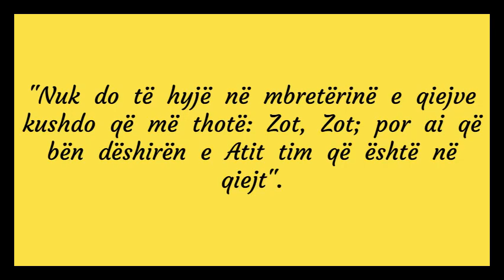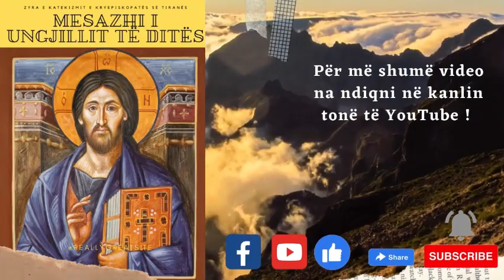22 Qeshor 2022. Mesazhi i Ungjillit të ditës. Ungjilli sipas Mateut 7:21-23